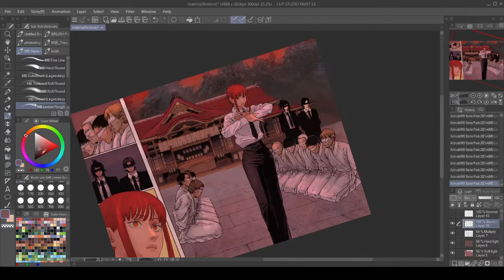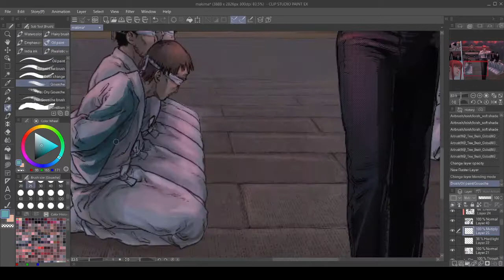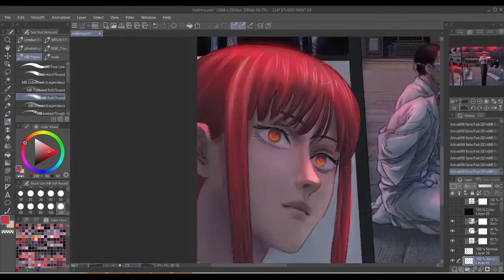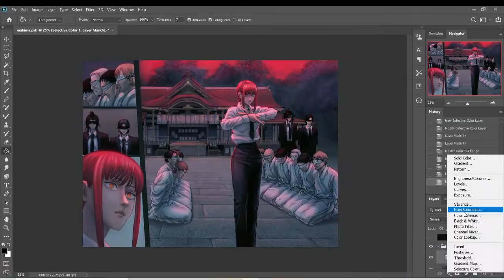[Chainsaw Man] Makima - manga coloring process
Speedpaint from my recent coloring :D took around 5 hours